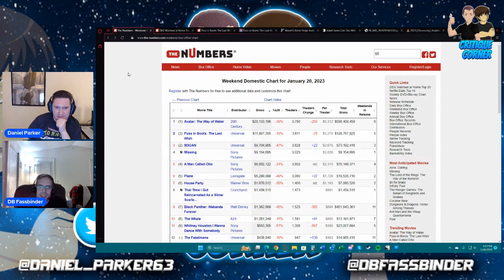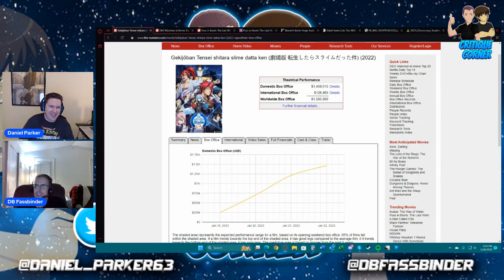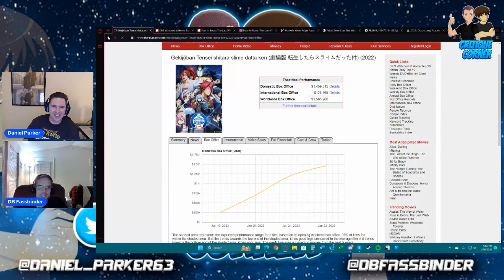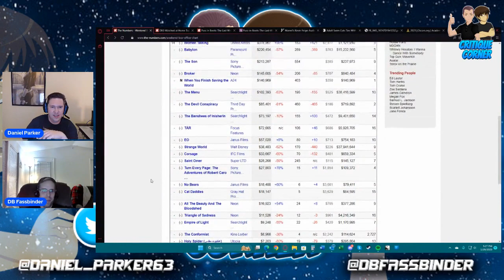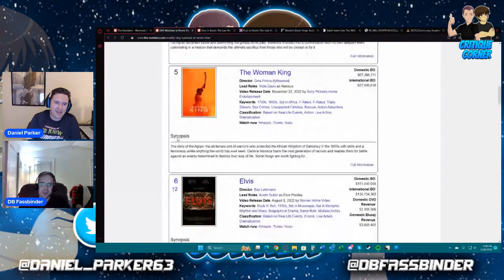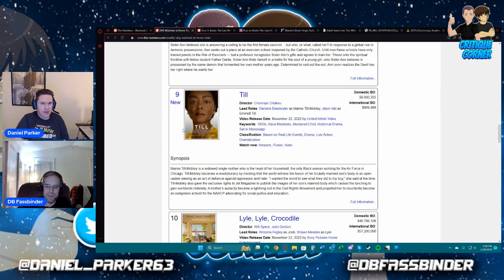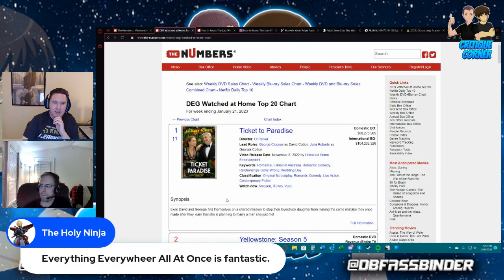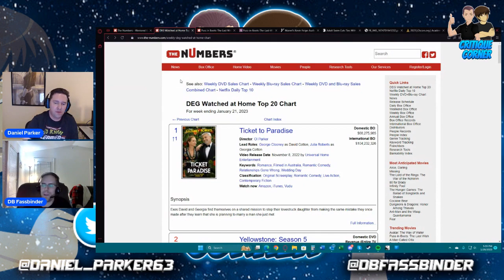Critique Corner: Box Office and DEG 1/26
Daniel and DB talk about the Box Office Receipts and DEG ranking.  Plus, DB makes the darkest joke ever on the show.

CONFESSIONS OF THE MAGPIE WIZARD 1:

CONFESSIONS OF THE MAGPIE WIZARD 4: